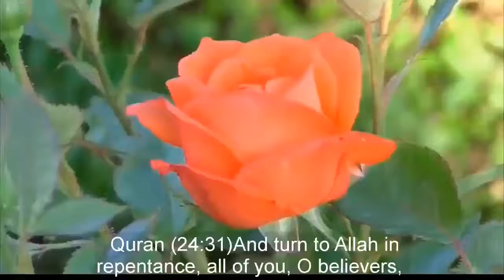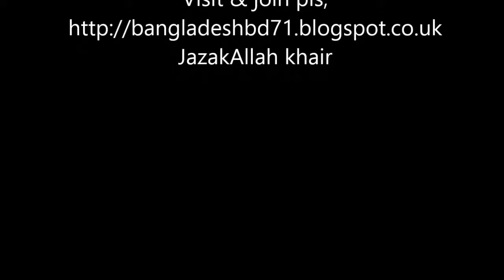HOW CAN ONE MAN CONTROL FOUR WIVES ASKED BY A HINDU MAN ~DR ZAKIR NAIK HINDI URDRU